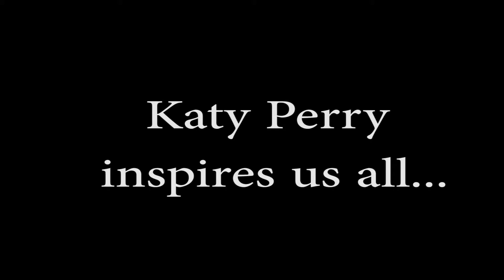Katy Perry inspires us all! MUST WATCH!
Katy Perry's music speaks to all of us.  Especially these four guys.